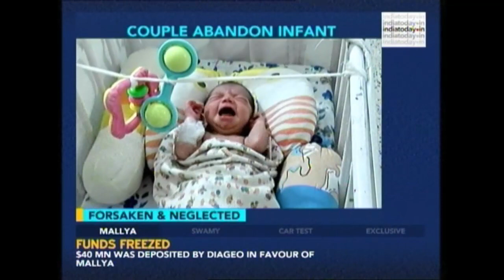Two Day Old Child Abandoned In Metro Station In Delhi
Two day old child was abandoned by a couple who are suspected to be her parents from the national capital. While search for the mother continues, the Delhi police has appealed to her parents to come forward and take responsibility. The little child was left behind in a foot over bridge near Delhi's Govindpuri metro station. A woman and man can be seen in the CCTV footage getting away after leaving the child in the bridge.